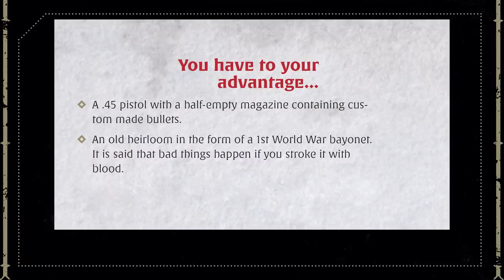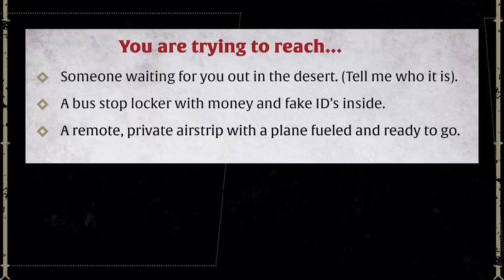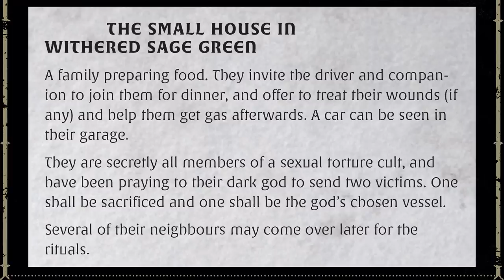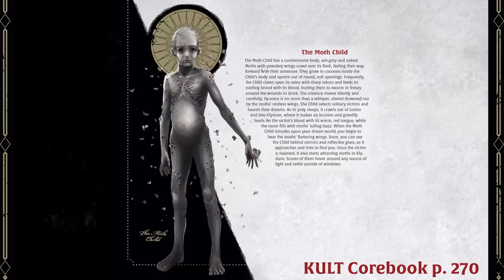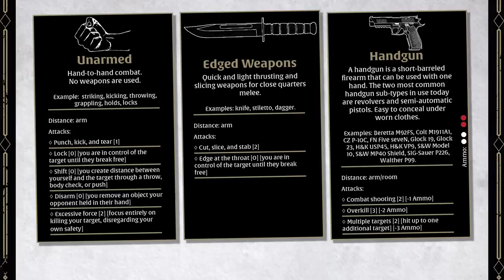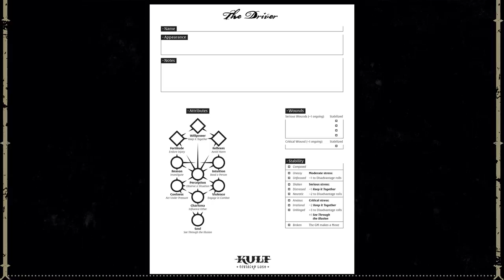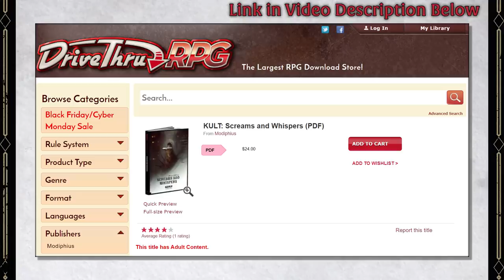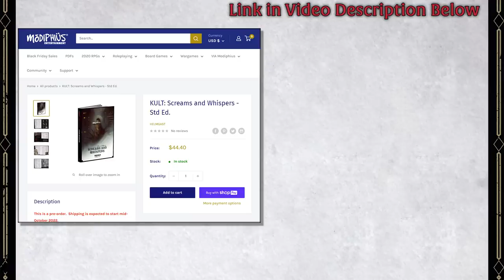KULT: The Driver - RPG Review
An interesting 1-on-1 Horror adventure that's more of a toolbox for creating a quick improvised game, where the character, threat, NPC companion, and assets are selected by the player. Here are my thought and tips for running this scenario for Kult Divinity Lost.

Find the Screams & Whispers adventure collection as a PDF on DriveThru RPG

For simply the free PDF of only this scenario, go

If you'd like my handouts from running The Driver, go

GOT DICE?
Check out the Q-Workshop Seth Skorkowsky RPG Icons Dice, a 10-die set that I designed with Q-Workshop

SHIRTS!

Guest starring Todd and Jack the NPC

Timestamps:
00:00 Intro
02:01 Spoiler Warning
02:17 Jack Rides
04:21 New Question
05:16 Fleshing the Adventure
09:06 Prepping
11:21 Ending the Adventure
13:50 Overall Thoughts
15:22 Outro